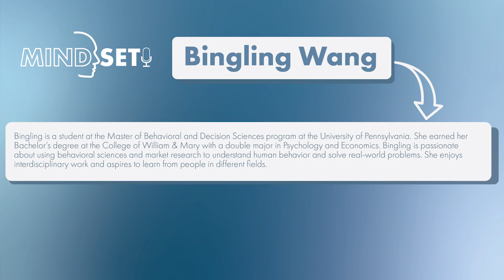🛒🤳 Shopper Perception with Augmented Reality (AR) | Featuring: Bingling Wang | MindSet Episode #47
Michelle and Kathryn talk with Bingling Wang who is a finishing up her masters with a capstone research project at HCD Research! Bingling is very interested in how shoppers perceptions are effected by using the tool of augmented reality! Listen in to hear a little more about her background, her capstone project, and this curious conversation.

Bingling is a student at the Master of Behavioral and Decision Sciences program at the University of Pennsylvania. She earned her Bachelor’s degree at the College of William & Mary with a double major in Psychology and Economics. Bingling is passionate about using behavioral sciences and market research to understand human behavior and solve real-world problems. She enjoys interdisciplinary work and aspires to learn from people in different fields.

MindSet is excited to have each and everyone one of you join our curious conversations!